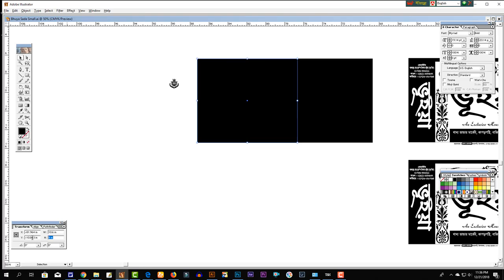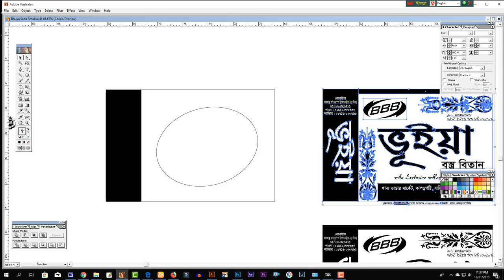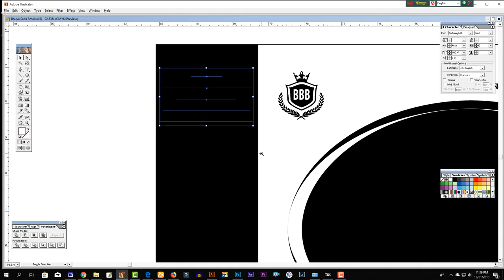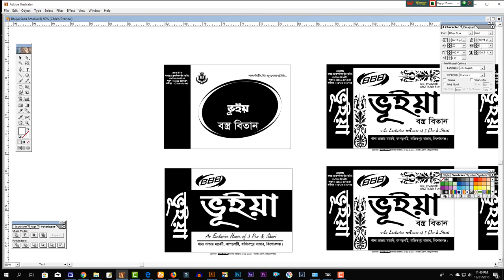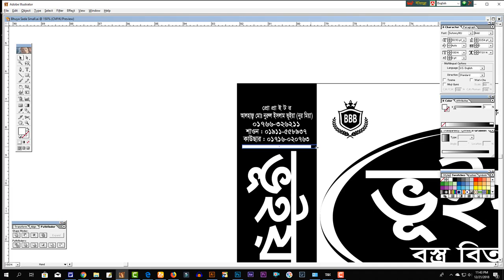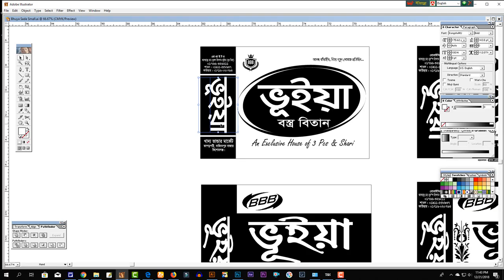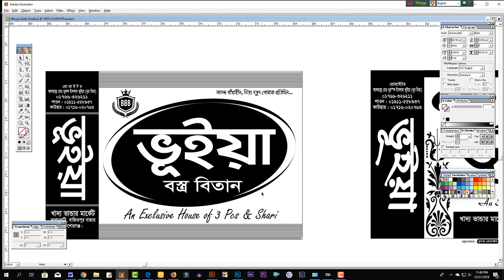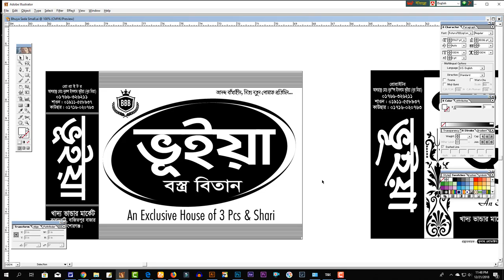Learn the shopping bag designs with Illustrator 10 graphics design Kohinoor Graphics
Downlode Link Bangla Typing : বাংলা টাইপিং
Downlode Link English Typing : ইংরেজি টাইপং
Downlode Link :
❇️ MS Word Note sheet Download Link । মাইক্রোসফট ওয়ার্ড নোট শীট  ডাউনলোড লিংক: